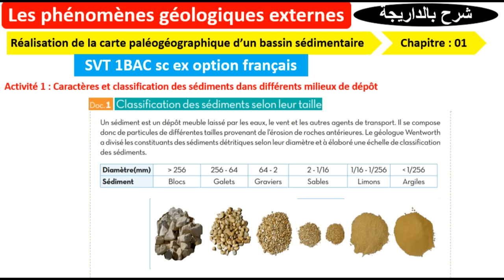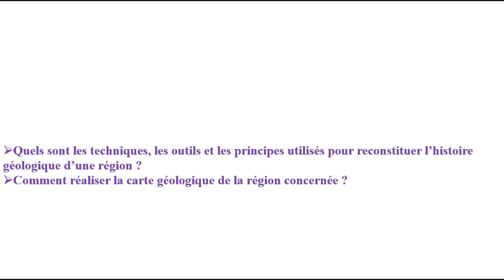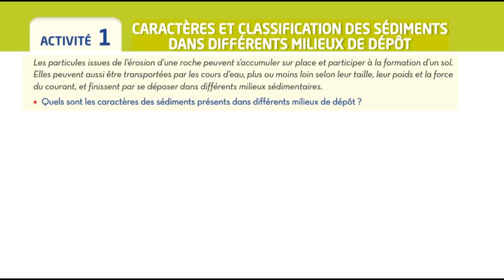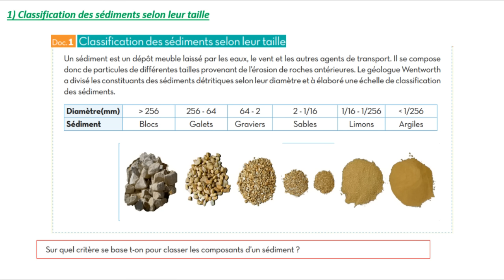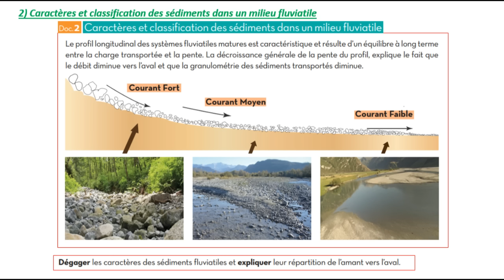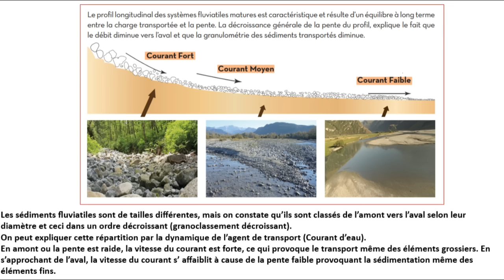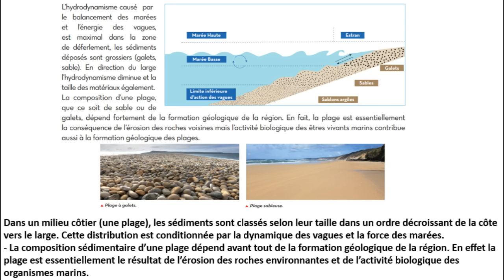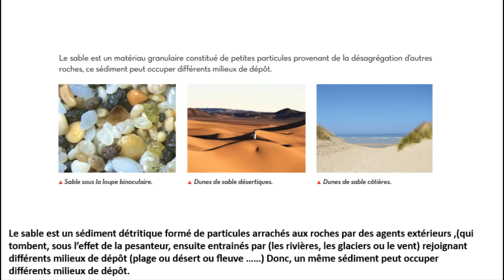Réalisation de la carte paléogéographique svt 1bac sc ex option français (شرح بالداريجة) 1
Réalisation de la carte paléogéographique
Réalisation de la carte paléogéographique svt 1 bac sc ex option francais
Caractères et classification des sédiments dans différents milieux de dépôt
réalisation de la carte paléogéographique d'un bassin sédimentaire